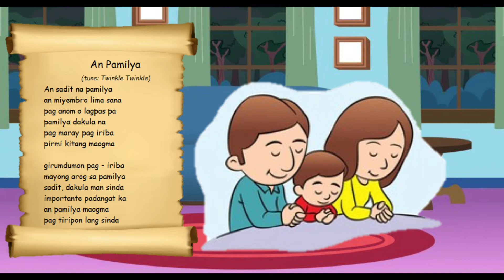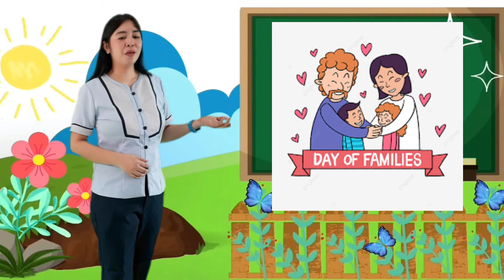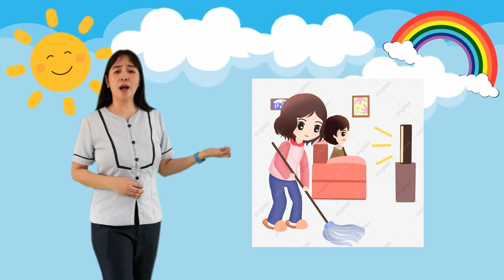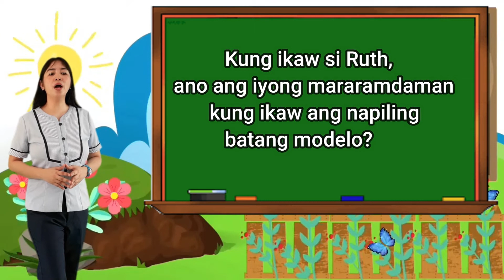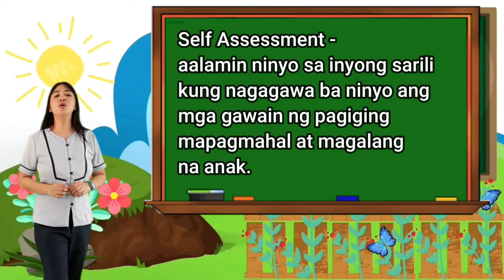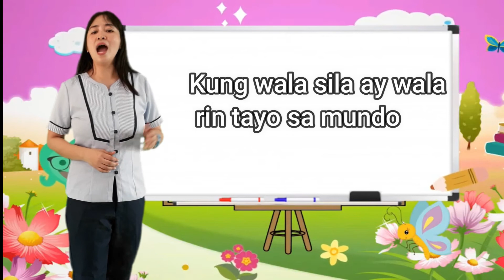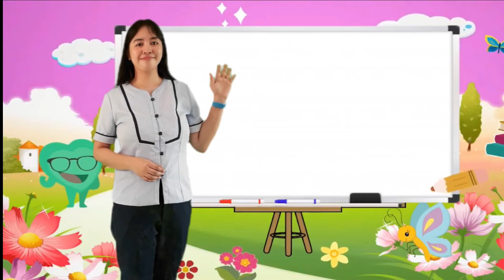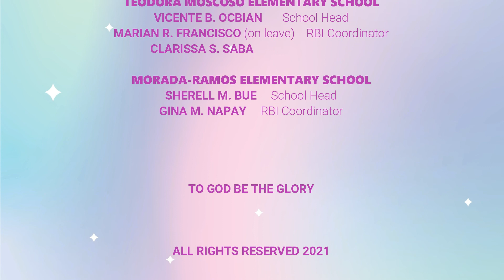Q2 | KINDER (Day 3) • Pamilya | EsP 1 • Pagmamahal at Paggalang sa mga Magulang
Radyo Aralan sa Naga Season 2 – Elementary

Radio Anchor: Jerry E. Cortaz Jr.

KINDER (Day 3) | Quarter 2
Topic: Natutukoy na may pamilya ang bawat isa
      Numeracy:
         Pagtukoy ng maliit at malaking pamilya
         Pagbilang ng 1 hanggang 10
Radio Teacher: Doreen Felina P. Peoro

EsP 1 | Quarter 2
Topic: Nagpapakita ng pagmamahal at paggalang sa mga magulang
Radio Teacher: Joyce O. Benito

MONDAY-FRIDAY, 3:00-4:00 p.m.